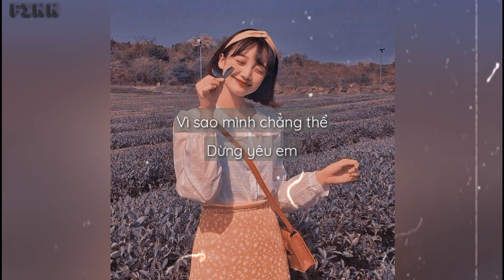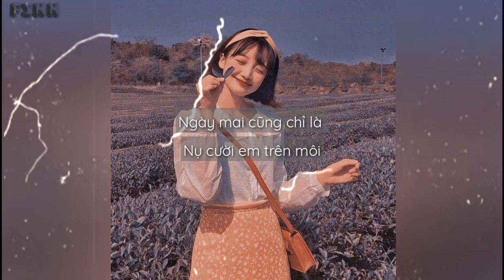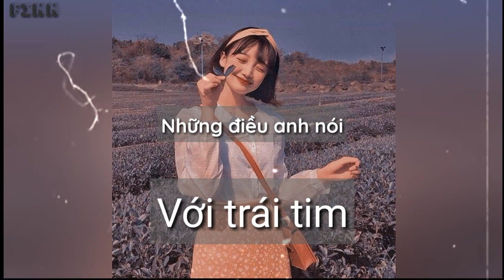| Những Gì Anh Nói - Bozitt /Lyrics video/Vì sao ảnh chăng thể ngừng yêu em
❤ Chào Mừng Các Bạn Đến Với Channel EnZo LT®

🔰 Nếu Các Bạn Thấy Video Này Hay Thì Xin 1 Like 1 Đăng Ký Và Chia Sẻ. Để Ủng Hộ Mình

© If there are any issues regarding copyright and music in the video, please contact mail (✉ ) I will process and delete that video immediately. Thank you! ^_^